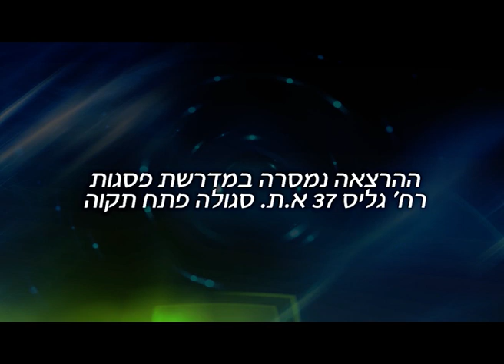עסוקים בנתינה - חלק 2: הרב יצחק פנגר (עם כתוביות בעברית)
כשאדם עסוק בעצמו לעולם לא ישבע די; רק כשאדם עסוק בנתינה לאחר הוא יכול להגיע לסיפוק ולאושר אמיתי. הרב פנגר מסביר על מעלות הנתינה ואיך זה קשור לברכת האב לבנים "ישימך אלוקים כאפרים וכמנשה" - למה דווקא כמותם?
חלק שני